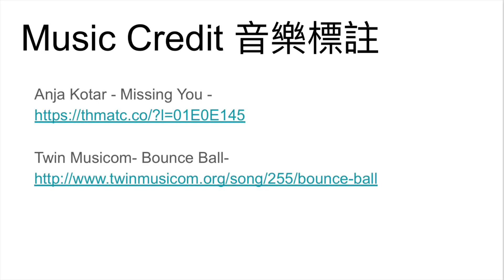魚大十八變之單列齒鯛 Big Eye Emperor (Monotaxis grandoculis)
其實第一次在石朗很靠近大魚就被驚艷到 看到幼魚更驚豔 Big fish so close to me what a surprise and even more so when I see the young one